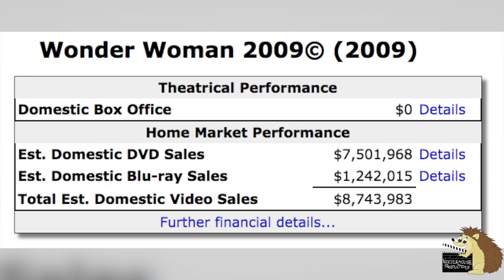Upcoming DC Animated Films In 2019